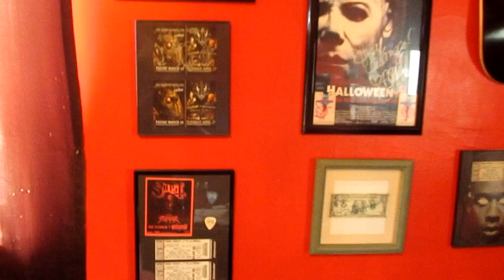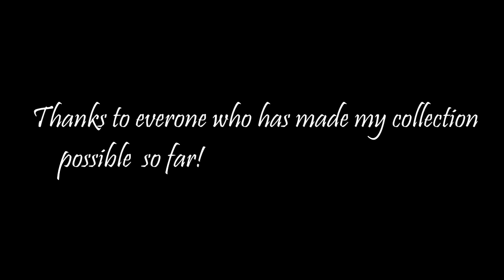Masks Masks Masks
Just a house Update.